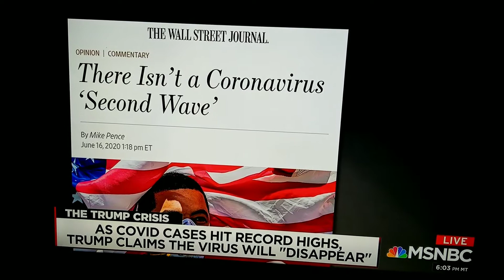President Donald J. Trump is an absolute failure.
Donald Trump's actions are getting Americans very sick and leading many to die. No money has been paid to post this and I am not soliciting monies for this content. All rights are owned by MSNBC and Chris Hayes.